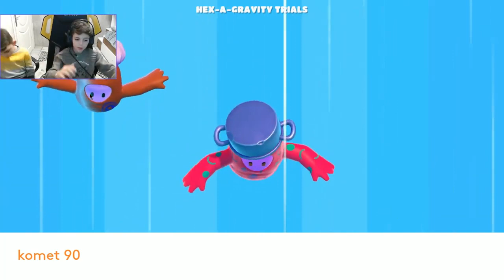Fall guysl is a crazy game and lots of laughs—لعبة سقوط الرجال FULL GUYSl لعبة مستفزة